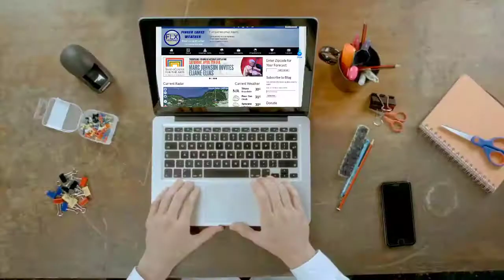Finger Lakes Weather Fund Drive 2018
As a viewer-supported service, Finger Lakes Weather has been serving the Finger Lakes with Honesty, Accuracy, and Accessibility without charging for its services. Now, your help is needed to propel Finger Lakes Weather into the future as an innovator in the evolution of local weather forecasting and reporting!

for more information and for information on how to contribute.